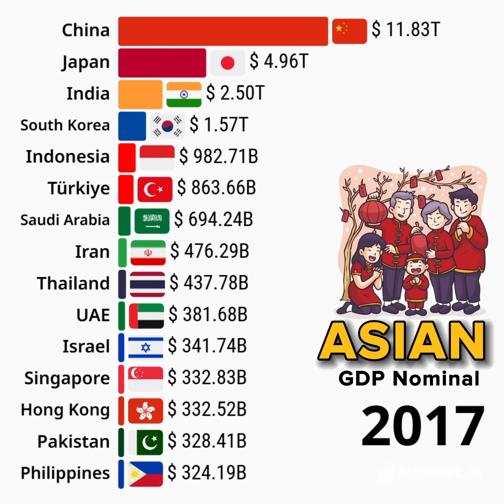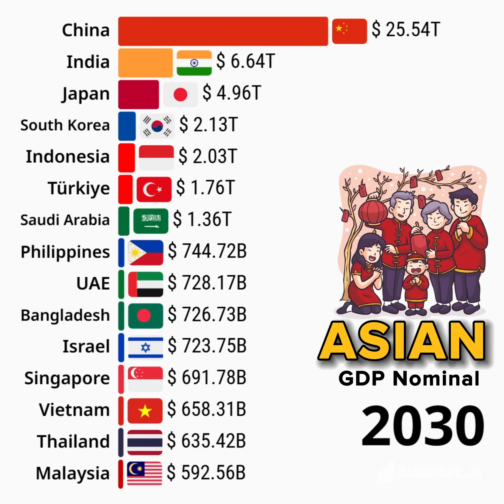Asian Economies with Trillion Dollar GDPs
This data visualization video shows Asian Economies with Trillion Dollar GDPs